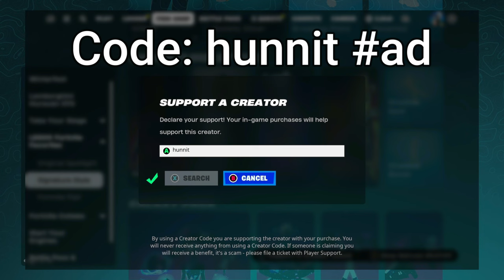101 Elimination Solo Vs Squads "Build / ZeroBuild" WINS Full Gameplay (Fortnite Chapter 5)